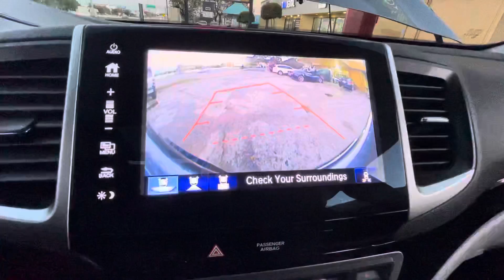2017 Honda Ridgeline